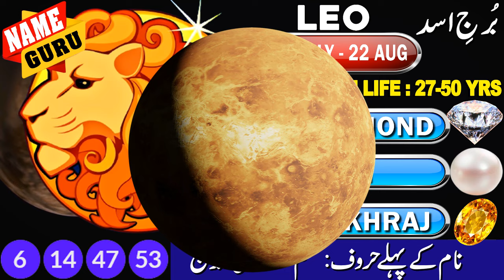ZODIAC SIGNS WHO ARE GOING TO BE CROREPATI WITHIN 1 YEAR | ALL 12 ZODIAC SIGNS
آیندہ ایک سال تک اِن بُروج کو کروڑوں کمانے سے کویی نا روک سکے گا۔ جبکہ اِن بُروج کو ہوشیار ہونا پڑے گا۔